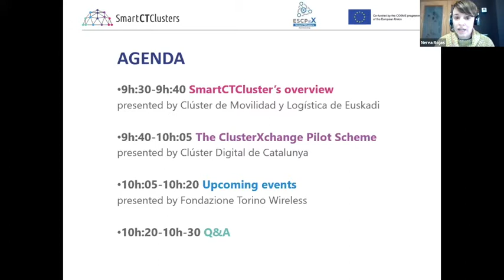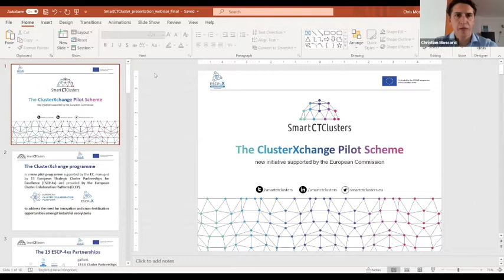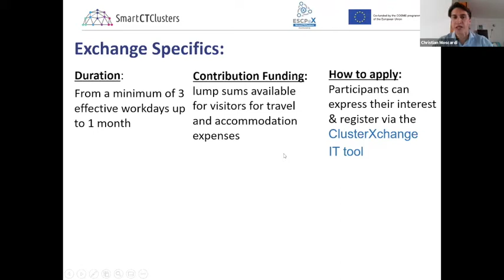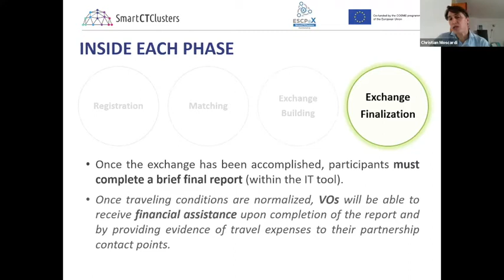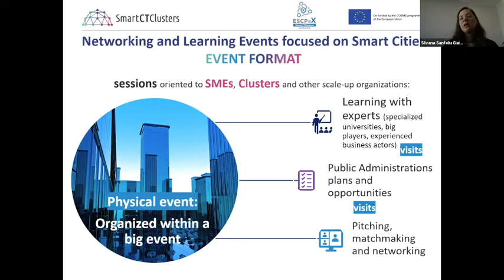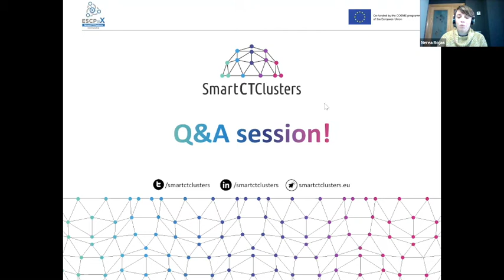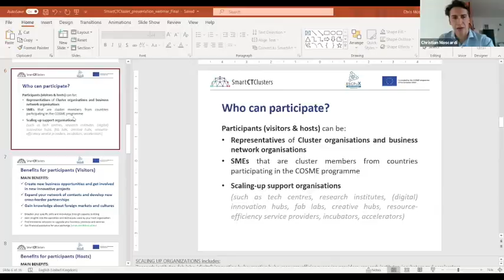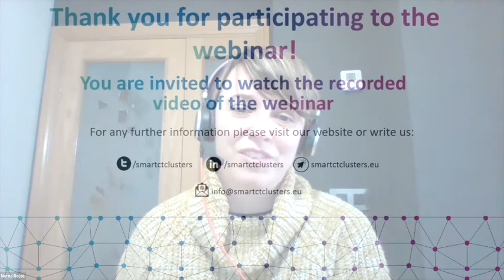SmartCTCluster Webinar 5th Nov 2020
This video contains the recorded session for the SmartCTClusters Webinar held on November the 5th 2020.

The “Smart CiTies through smart Clustering striving for Excellence” project involves five European clusters operating in the field of Smart Cities from four countries (Germany, Spain, Bulgaria and Italy) and aims to develop a common strategy to support the development of Smart Cities through the exchange of best practices and the identification of innovative models of support to the clusters member companies.

Start-ups and small and medium enterprises will be involved in the project, as they will be able to participate in missions and study visits and take advantage of the growth opportunities emerging from collaboration with other European clusters and SMEs (e.g. networking, exchange of know-how and good practices, development of joint projects, follow-up of a matchmaking event, etc.).

The project is one of the 13 European Strategic Partnerships for Excellence (ESCP-4X) selected under the last call for proposals of the European Cluster Excellence Programme (COS-CLUSTER-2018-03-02). The ESCP-4X partnerships gather 69 cluster organisations from 21 EU and COSME participating countries.

The project partners are:
Asociación Cluster De Movilidad y Logística De Euskadi, from Spain.
Associacio Cluster Digital De Catalunya, from Spain.
Fondazione Torino Wireless, from Italy.
Industrialen Klaster Elektromobili , from Bulgary.
Netzwerk Energie & Umwelt Ev, from Germany.

For further information please refer to the links shared at end of the video